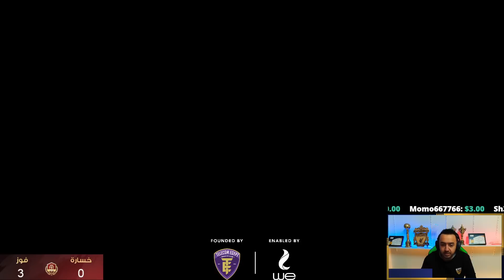ملخص الفوت تشامبيون || مبابي الشهر ولا الهيدلاينر؟! فيفا 22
حبيبي اتفضل ومنور =D انا رامي سعد لاعب محترف وكنت الـ21 على العالم .. وهنا هلعب Fifa وممكن شوية لعب تانية في الوقت اللي بيبقى الموسم فيه خلص .. بستريم على تويتش لو حابب نتكلم مع بعض، في الأغلب 5 أيام في الاسبوع .. منورني =D